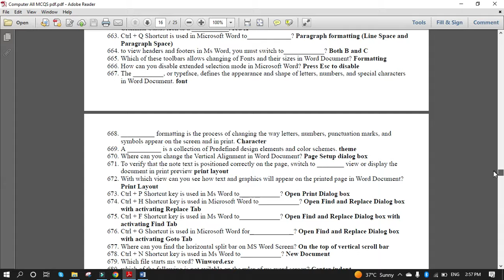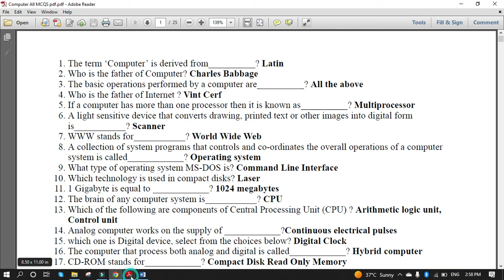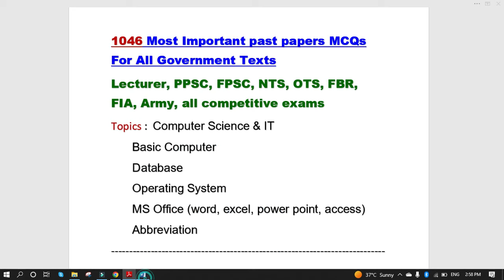Lahore High Court Office Coordinator Data Entry Operator Test | Lahore High Court Past Papers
Welcome to the world of Azam Guidelines. This video is about preparation for all the competitive exams.

300 Most Repeated High Court Computer & IT MCQs For Office Coordinator or Data Entry Operator

This channel-wide spot is specially designed to provide their viewers with all kinds of test preparation like PPSC, FPSC, NTS, OTS, PTS, CTSP, PAF, PAK NAVY, PAK ARMY, and ITS.

Thanks.